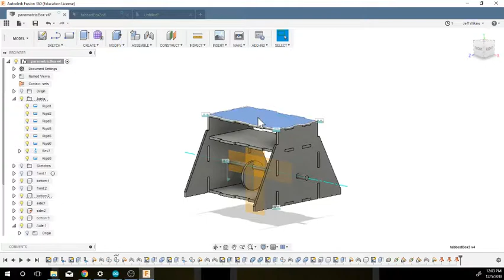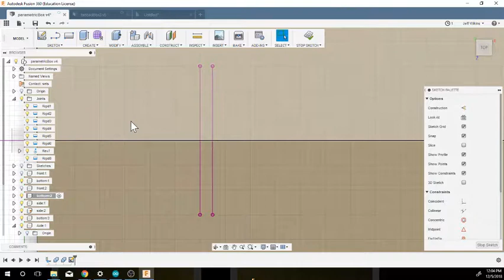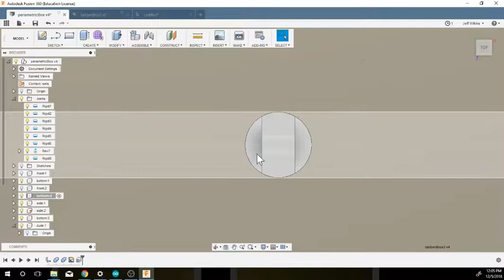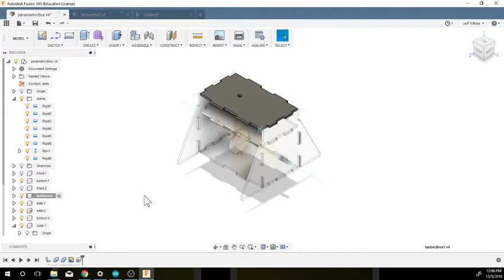8. Follower 1